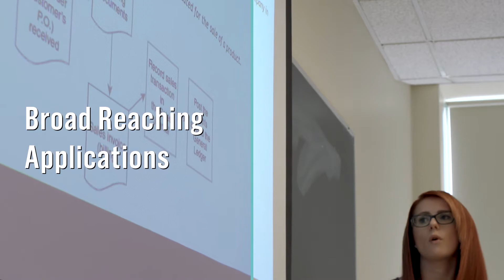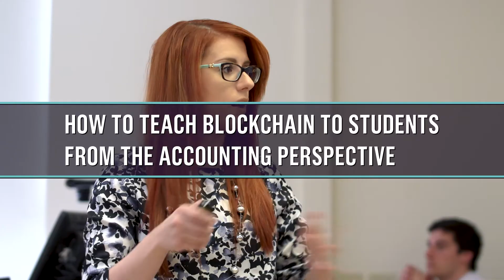Faculty Spotlight: Ashley Stampone, CPA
Meet Ashley Stampone, CPA, an assistant professor of accounting and alumnus of the University. Here, she talks about her blockchain research and how important faculty support was to her as a student, which has come full circle now that she is a faculty member.